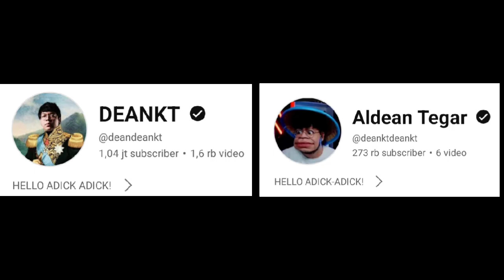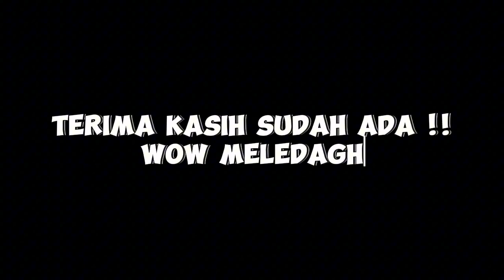MAS DEAN & MAS ADE Kumpul Bahas EVOS WKWK❗Debat Panas Rezim LUCH Vs ONER❗DC Bala Bala